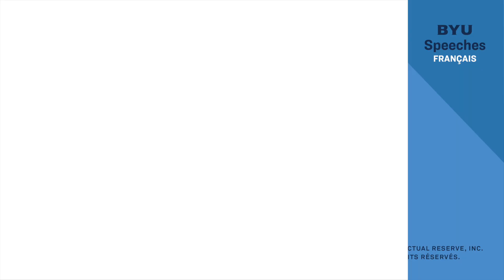Préparez-vous pour le grand jour du Seigneur | Ezra Taft Benson | 1981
Cliquez sur « Afficher plus » pour trouver les liens vers le discours et les podcasts.

Nous ne connaissons ni le jour ni l'heure de sa venue, mais vous pouvez en être assurés : vous êtes proches du grand jour du Seigneur ! Vous devez vous y préparer.

00:00 Introduction
03:42 L'accomplissement des prophéties
08:16 Des prophéties qui s'accomplissent
11:13 Des prophéties qui vont s'accomplir
17:52 La préparation